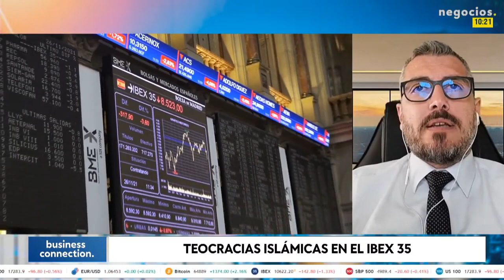El paripé geopolítico los intereses ocultos de EEUU, Europa, China y Oriente Medio.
Alemania ante China: no puedes defender dos cosas antagónicas al mismo tiempo. En Europa existe una especie de disociación cognitiva al plantear una desconexión del gigante asiático al mismo tiempo que se le ruega que respalde a nuestra industria y que siga realizando intercambios comerciales. Una cosa es el discurso que se hace de cara a la galería y otra muy distinta la realidad económica. Esto hace que se abra una brecha insalvable entre la propaganda gubernamental y la realidad que viven hogares y empresas en Europa, a las que no les interesa romper con China.